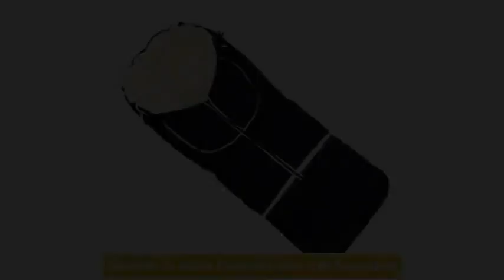Fusack NILS N03 110cm DUNKELBLAU 5 in 1 Fleece Schlitten Kinderwagen Buggy Winterfusack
Mehr Kommentar Unten